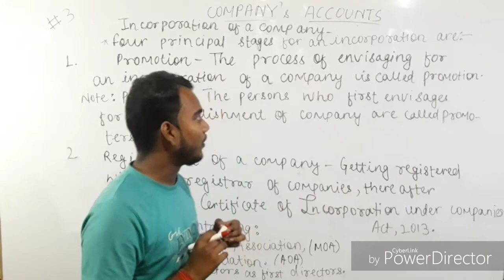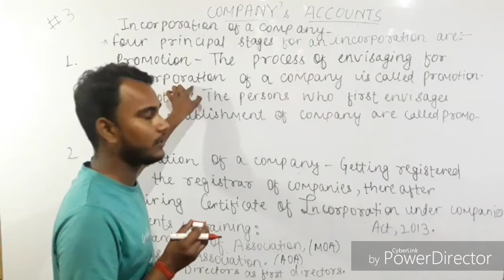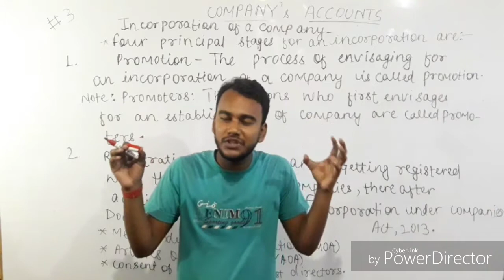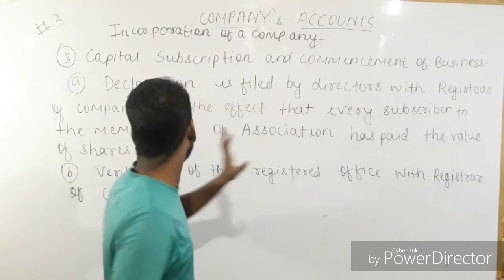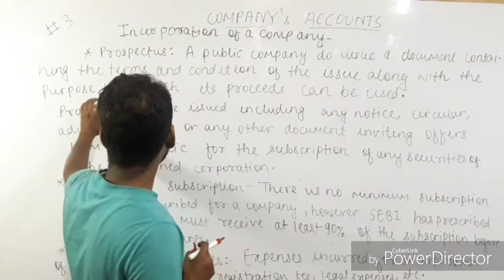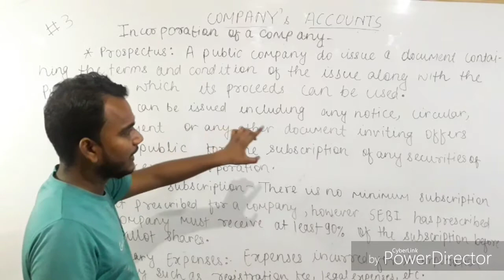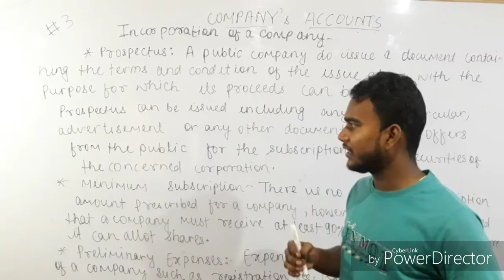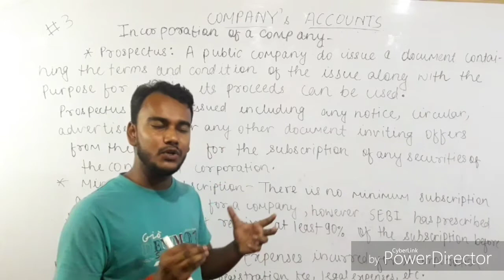#3 Incorporation of the company company's accounts class 12th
Details related to incorporation of the company and obligations to be filled thereon.